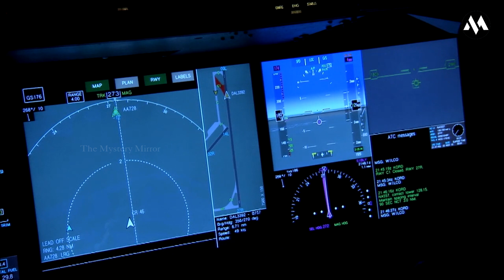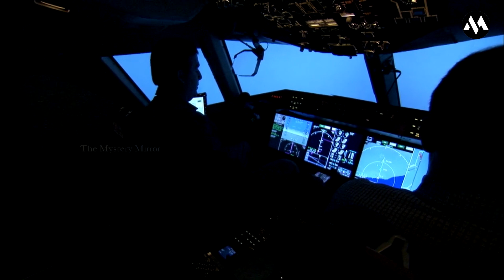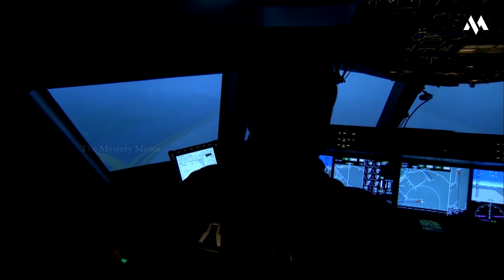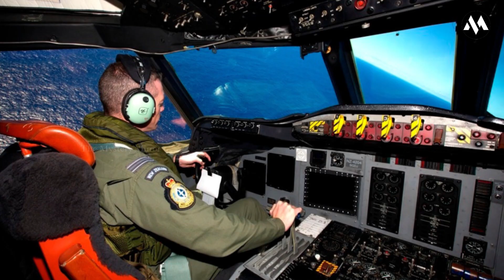Malaysia ଗାୟବ ହେଇଯାଇଥିବା ରହସ୍ୟମୟୀ ବିମାନ | Airlines Flight 370: Mystery Solved ? The Mystery Mirror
malaysiaairlines Flight 370: Mystery Solved?

I want this channel to not only be entertaining but for us to learn interesting stuff along the way.

Story Research & Scripted by
Lopamudra barik

SuryaKanta Chhotaray